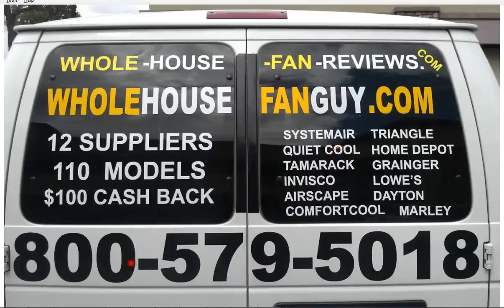Whole House Fan Ivanhoe